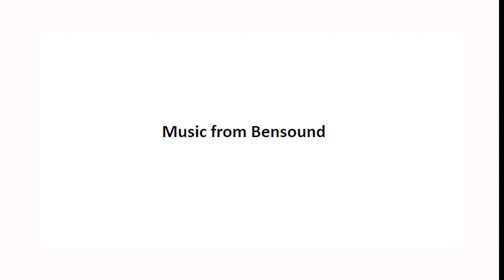XTB Sunday School Picnic at Castle Archdale Country Park 2021